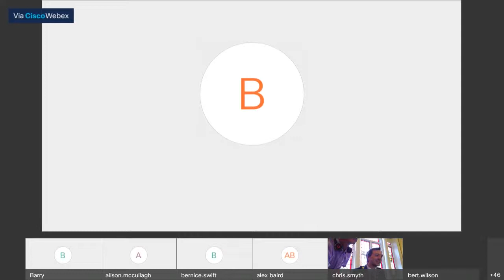Council Meeting (02/06/2020)